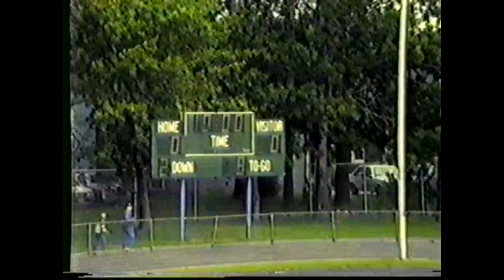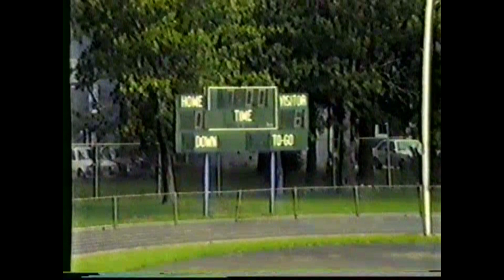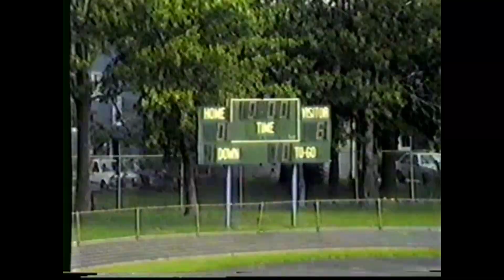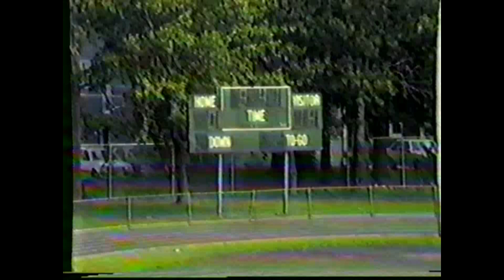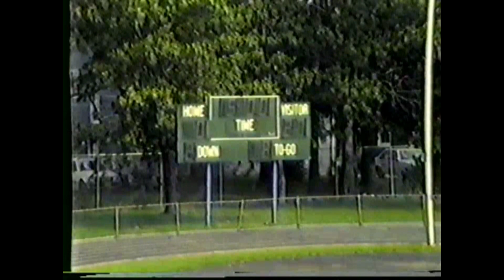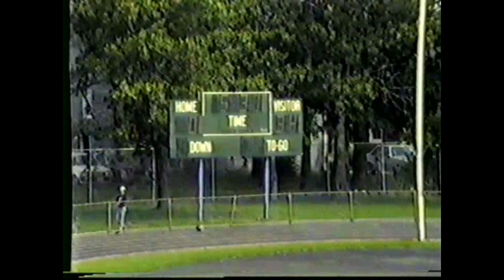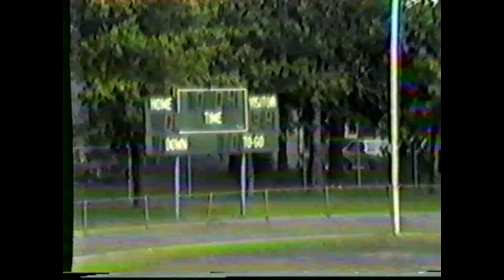1987 JV Kenmore East vs. NT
Here's video footage from a 1987 JV game with North Tonawanda playing at Kenmore East.
This game was played on September 26, 1987, and NT scored a 34-0 road win.